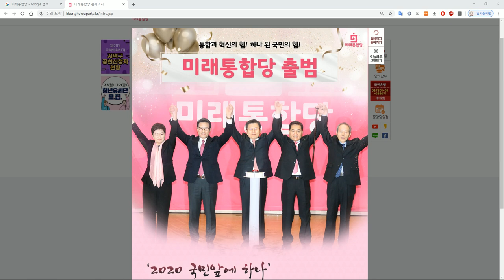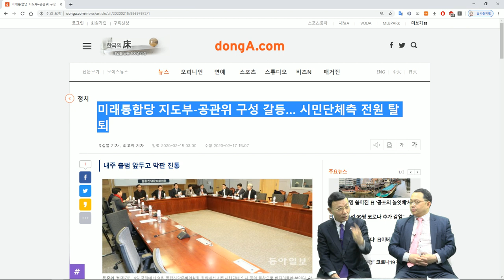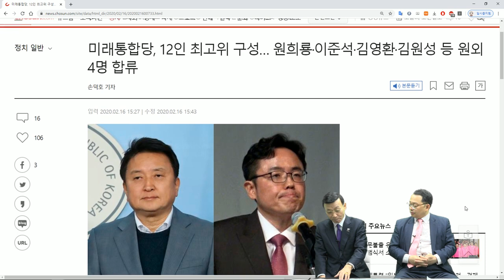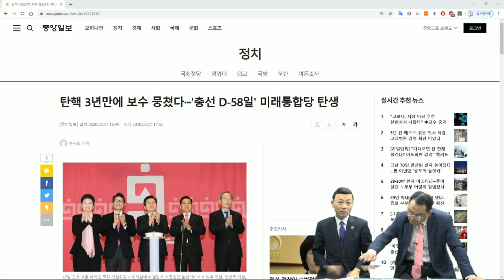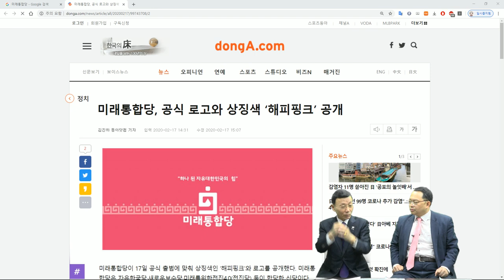미래통합당 출범: 필승의 요체는 자유시민 합류 [심동보 제독의 실전 이야기 - 86회][심동보자유애국TV] (2020.1.17)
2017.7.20 나남출판사 발행 (주문: 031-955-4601)